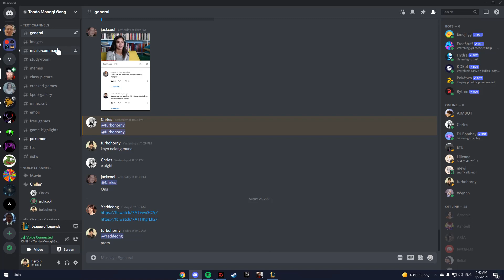jacqueson monqqi moment